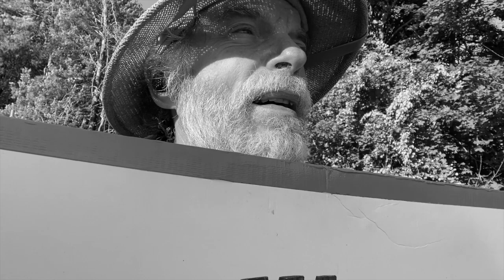Man With Sign, August 11, 2023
I reach Roosevelt Circle at 7:32, running a couple of minutes behind my nominal schedule despite waking up a little ahead of the alarm.  I set up my signs, today holding up the usual Friday exhortation, WE MUST BE BETTER ANCESTORS — and I'm deep in practice when I hear a familiar voice.

Craige's back after being sidelined by health problems.  He looks better, and he says he's feeling good, though he doesn't want to sing our duet today as it still falls under the heading of "strenuous activity" and is thus contraindicated by his doctor.  I'm delighted to have him back here on the roadside.

The traffic is light, but we get a lot of positive and supportive responses.  And the sky is clear, the sun shining, and it's the end of the week.  What's not to like?  I do my practicing, but today it's rigor-free — I move up and down in the Mixolydian scale, mostly but not entirely reviewing the 12-note turn phrase.

Midway through the hour I take a few minutes out to make a teaching recording for one of my students who's working on a song in Yaman and needs to study the material in detail.  After a couple of false starts I get the full composition recorded and emailed off to them (some aspects of living in the future don't suck), then begin my practice again.

John Gallagher arrives and chats with Craige, takes some pictures, waits while I make a video.  The hour completed, I pack up my signs, exchange some words and thoughts with the two of them, then bump elbows and head homeward.  Today is a mix of students and housework, with — I devoutly hope! — some time available for reducing the alarmingly high entropy levels in my office.

Is it too much to hope that Judge Chutkan will squash Donald Trump like a bug?  Figuratively, of course.  Actually squashing him would require different sets of both equipment and expertise, and leave a terrible mess in the courtroom.  I remember back when we thought George W. Bush was as bad as Republicans were gonna get.  Ha ha.

Stay sane, friends.  See you Monday.